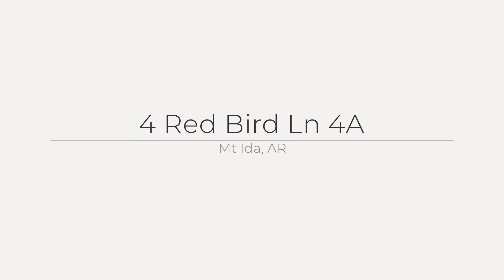4 Red Bird Ln, Mt Ida, AR